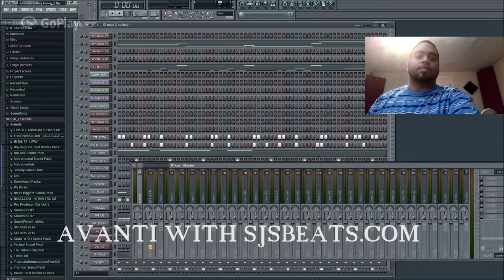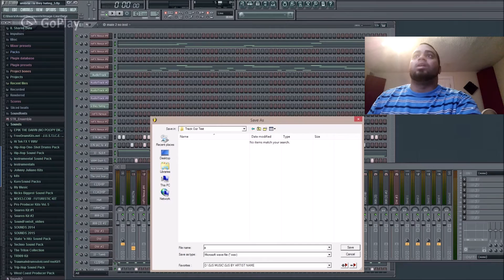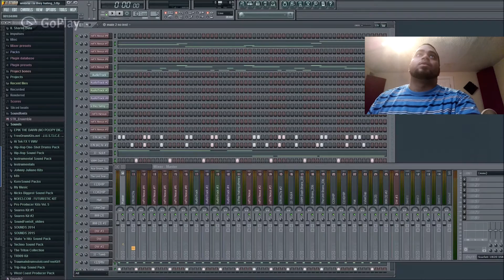BEST Fl Studio Trackout Tutorial (FAST AND EASY)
Tutorial on how to track out files from FL Studio. This is used so that way if you have an instrumental or even vocals recorded in fl studio the individual sounds will be separate for sending to another producer to collaborate or engineer for mixing purposes.
One thing I did forget to mention is that during this process if you are sending for mixing purposes is to make sure you have removed all effects especially from off of the master track.